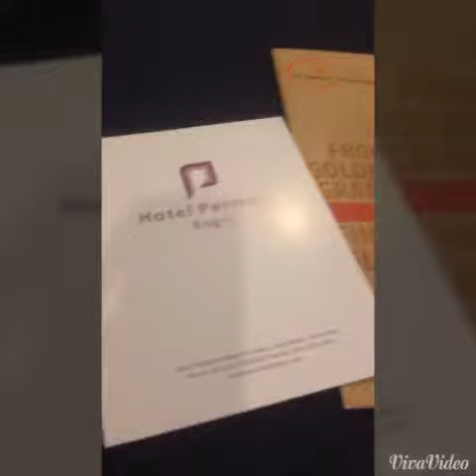Pt. easetren Pearl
Entertainment : Master Of Ceremony - Comedian - Semi Formil - Formil . On Air : RCTI-ANTV -SCTV-TRANSTV-BChanel TV-RTV Work : Staff New Green Garden Billiard
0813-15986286